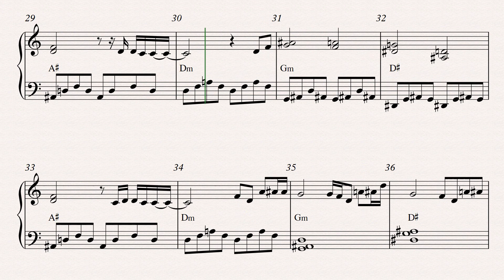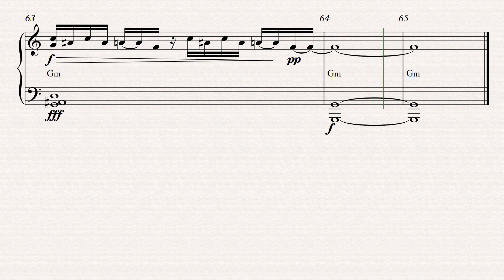alan walker | alone | piano score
original song by alan walker
piano sheet by akrimee makhtar